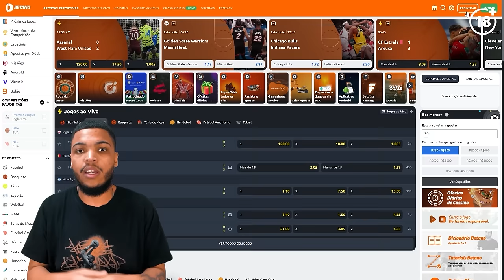FIZEMOS HISTÓRIA!!! VS. MEMPHIS GRIZZLIES - NBA 2K24 My Career (Carreira Jogador) #29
Nesse 29º episódio de MyCAREER do NBA 2K24 nós enfrentamos o Memphis Grizzlies em partidas decisivas nos playoffs!